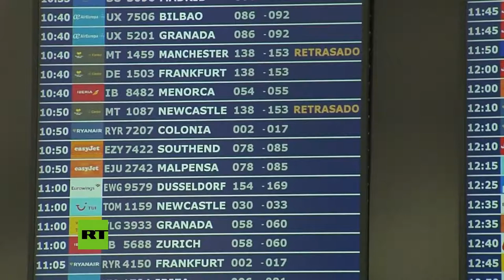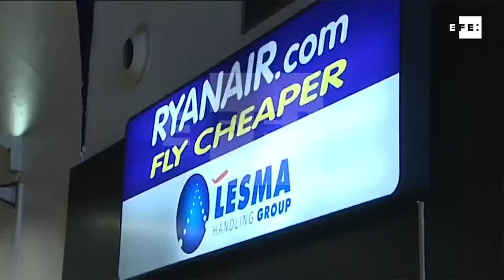DE CHARLA con Ana Oramas Coalición Canaria